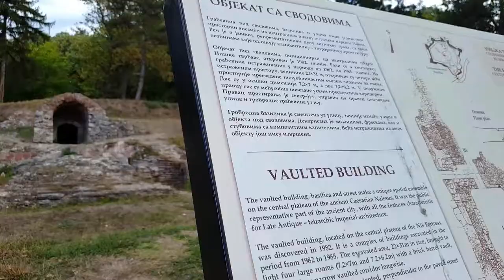Niš - Unsere Stadt / Niš - La nostra città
Prva niška gimnazija "Stevan Sremac"
Niš, Srbija
april 2018.godine